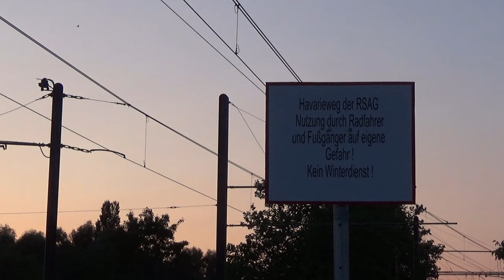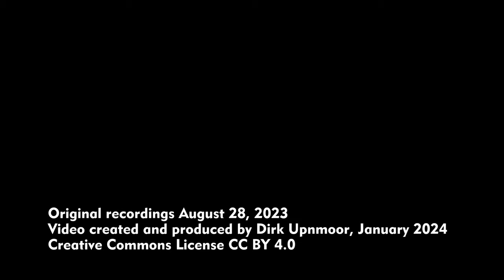Straßenbahnen und S-Bahnen in Rostock-Bramow, Marienehe und Evershagen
Straßenbahn- und S-Bahn-Verkehr am und um den S-Bahnhof Rostock-Marienehe – Die Rostocker Straßenbahn AG, RSAG, setzt im Jahr 2023 zwei Fahrzeugtypen ein. Die älteren Fahrzeuge sind die 6NGTWDE. Sie entstanden bei Duewag und Waggonbau Bautzen und wurden ab 1994 in Dienst gestellt. Die Elektrik stammt von ABB und Siemens. Dieser Typ wird in Rostock auch als 6N1 bezeichnet. Ab 2014 kamen die von Vossloh und Kiepe gebauten Tramlink 6N2 dazu.
In Rostock-Bramow verläuft die Straßenbahnstrecke in die Neubaugebiete im Norden von Rostock parallel zur Hamburger Straße. Auf ihr verkehren die Linien 1 und 5. Diese Strecke wurde in den 1990er/2000er Jahren gebaut. Vorher waren die Stadtteile Evershagen, Lütten Klein und Lichtenhagen nur mit der S-Bahn und Buslinien zu erreichen.
Weiter nördlich liegt der Halt Marienehe. Dort kann man zur S-Bahn nach Rostock Hbf und nach Warnemünde umsteigen. Neben den Gleisen liegt auch das depot 12, eine Halle für historische Fahrzeuge, die durch die Rostocker Nahverkehrsfreunde betreut werden.
Zwischen den Gleisen der Straßenbahn und der parallel verlaufenden S-Bahn und Fernbahn liegt der Havarieweg der Straßenbahn, also ein Notfall- und Rettungsweg. Er ist für den Fuß- und Radverkehr freigegeben. Von hier aus kann man gut den Bahn- und Straßenbahnbetrieb beobachten.
Etwa 500 Meter weiter erreicht die Straßenbahn den Stadtteil Evershagen.